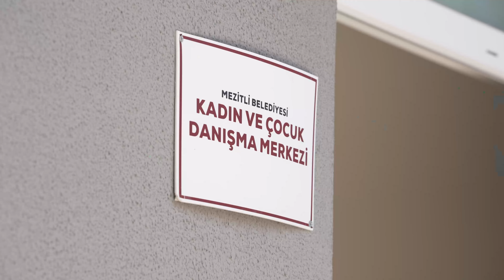MEZİTLİ BELEDİYESİ'NDEN ÜCRETSİZ PSİKOLOJİK DANIŞMANLIK HİZMETİ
Mezitli Belediyesi, vatandaşa yönelik sunduğu hizmetlere bir yenisini ekleyerek ücretsiz Psikolojik Danışmanlık hizmeti başlattı. Mehmet Altunören Gençlik Merkezi’nde sunulan hizmetler arasında aile danışmanlığı, bireysel yetişkin danışmanlığı, çocuk ve ergen danışmanlığı, oyun terapisi ve grup terapileri bulunuyor.